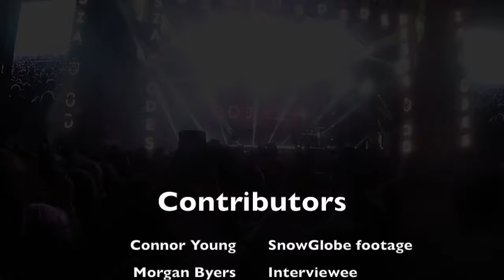JOUR 207 Final Cut PSA